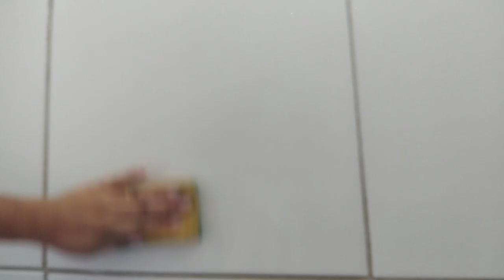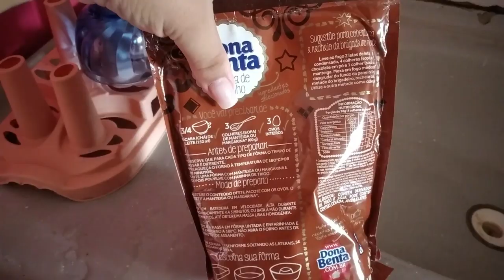🔥DEIXEI O BANHEIRO LIMPINHO